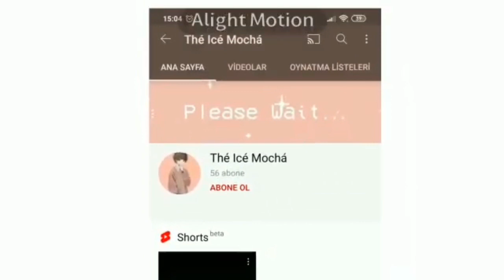// Playboylar Aşık Olur mu? // // GLMM // //Gacha Life Mini Movie// //Türkçe Çeviri //